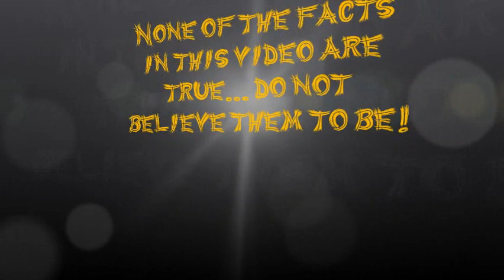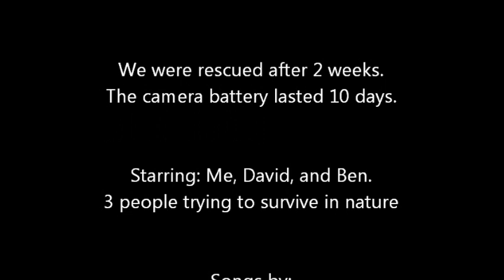People VS Nature Episode 1 ( Man vs. Wild Parody Spoof )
Me and my brother and his friend made a man vs wild spoof that I thought was pretty funny at all of our fails. Part 2 will be posted tomorrow.